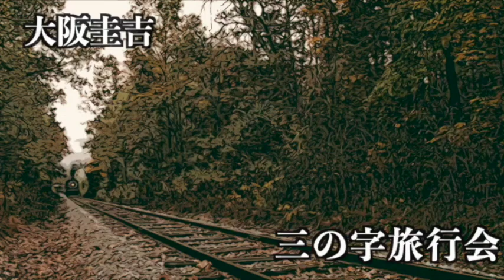【朗読/小説/ミステリー】大阪圭吉・三の字旅行会【教育/読み聞かせ】